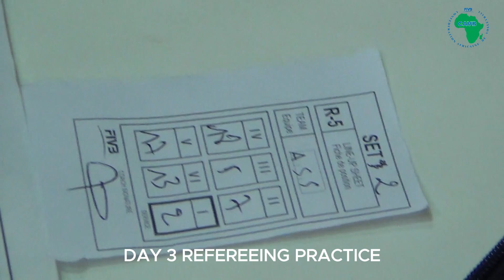REFEREEING PRACTICE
CAVB INTERNATIONAL REFEREEING CANDIDATE COURSE 7-12 JULY RABAT  MOROCCO (IRCC)